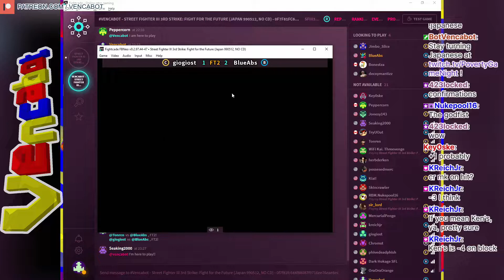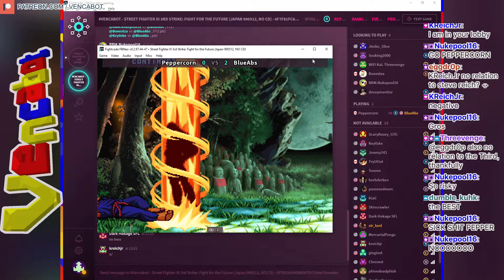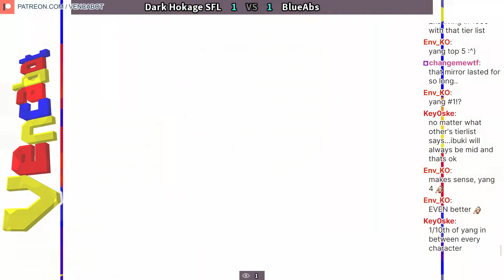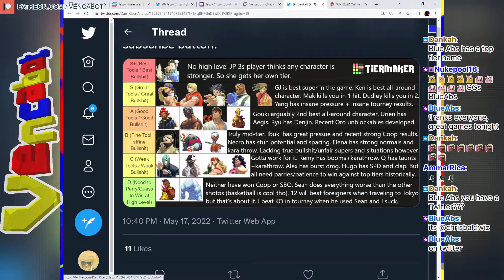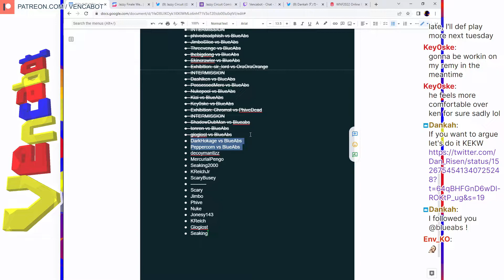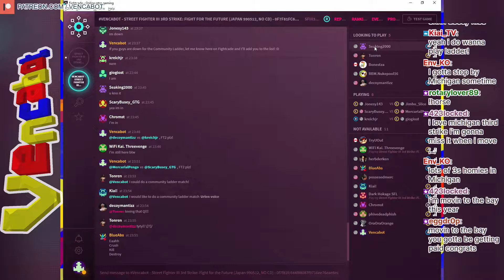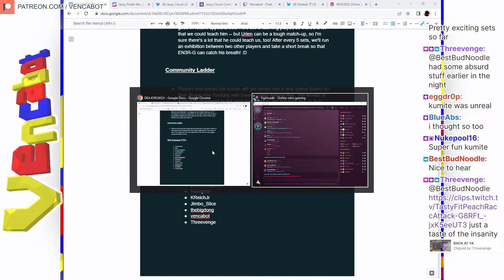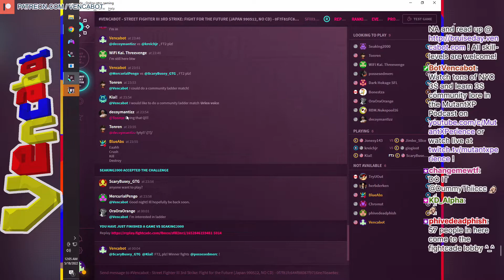[3rd Strike] BlueAbs (UR) Versus All Dem! Plus More Sets! @ 05/17/22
In this short episode, BlueAbs wraps up his kumite against some pretty scary character specialists! Well done, big homie. Afterward, we run a few exhibition FT2's, including one where I face off against Seaking2000's Hugo! It was also nice to see Kenny fight Decoy; that's definitely a runback from the PS3 Online Edition days!

Thank you to this episode's players: BlueAbs, Shadowdubman, Tonren (changemewtf), giogiost, Peppercorn, Dark Hokage SFL, kreichjr (ketchupblueken), decoymantizz, ScaryBusey_GTG (ScaryBusey / Scary Busey), MercurialPengo, and Seaking2000!

Every Tuesday is Bruise-day Tuesday, and the homies and I grind some online Street Fighter III: 3rd Strike using the FinalBurn Neo emulator in Fightcade! We run tournaments, sets, and other FGC events while my friends and I provide commentary across a spectrum of reverence. All skill-levels are welcome, so come play with us if you're wired in North America!